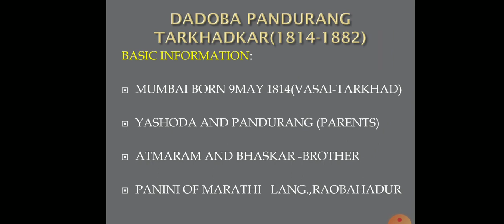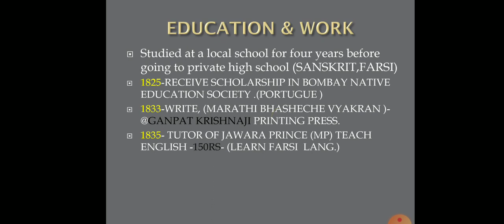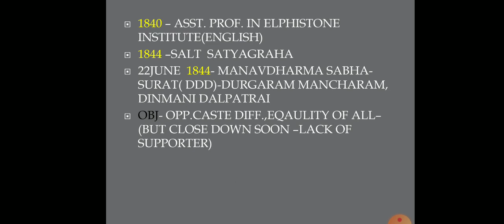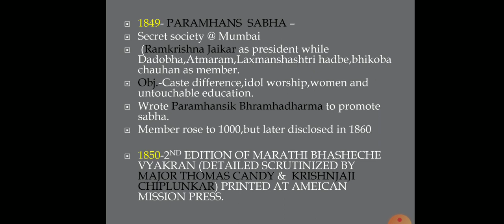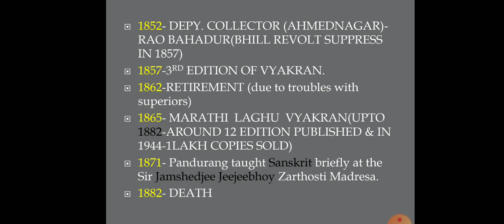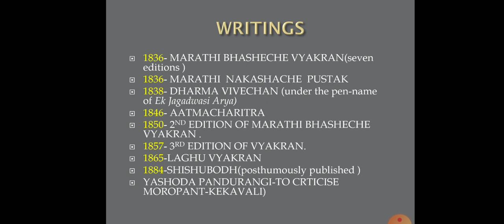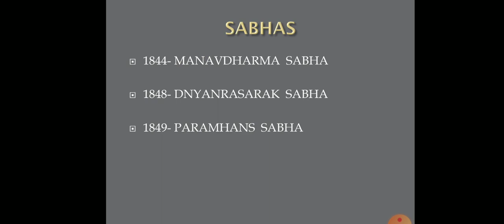Lecture-3 Dadoba Pandurang Tarkhadkar ASO PSI STI MPSC MPSCINENGLISHLANGUAGE